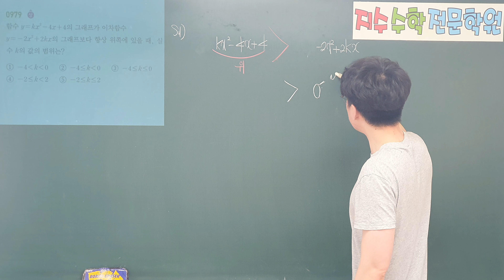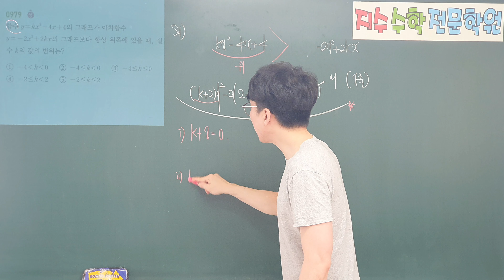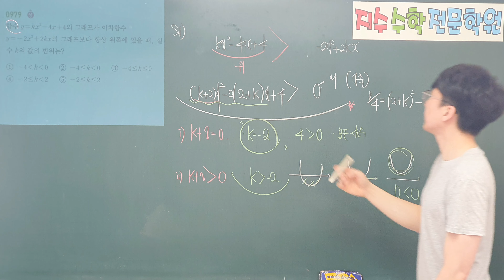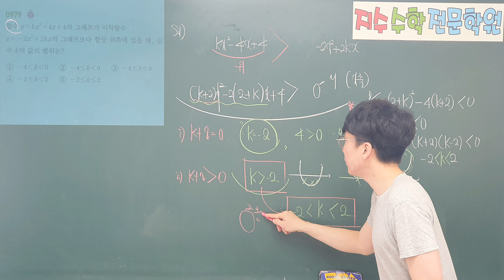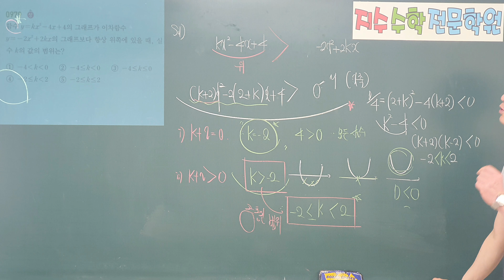쎈수학상 979